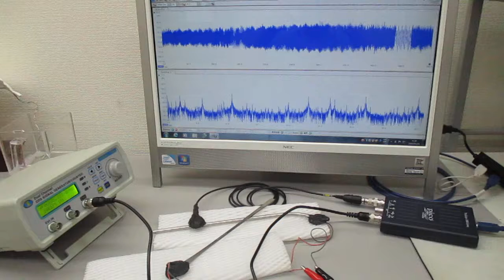超音波と表面弾性波（オリジナル超音波システムの開発技術）